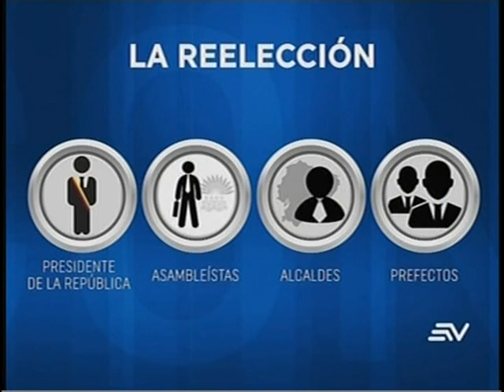Autoridades que no podrán participar en futuras elecciones